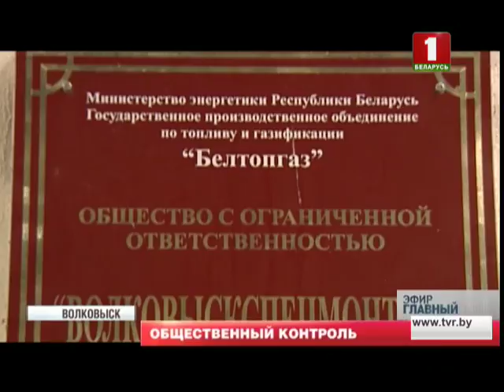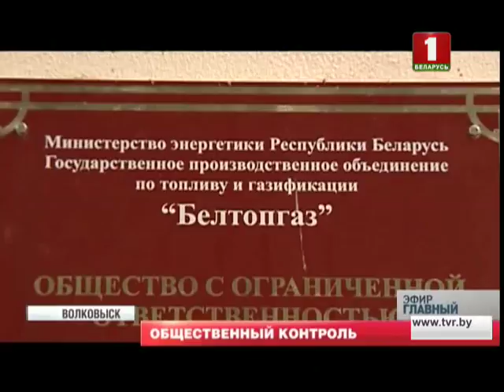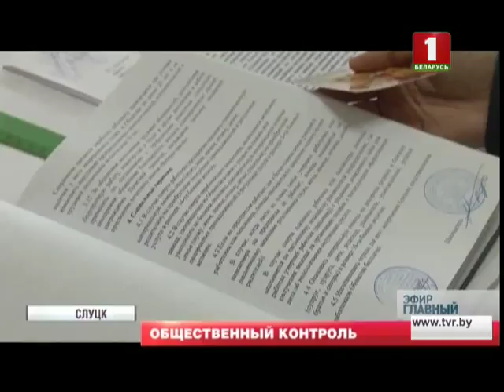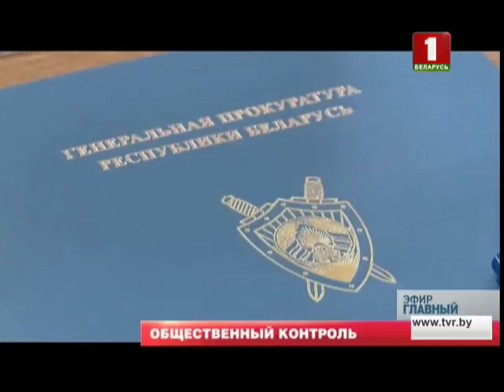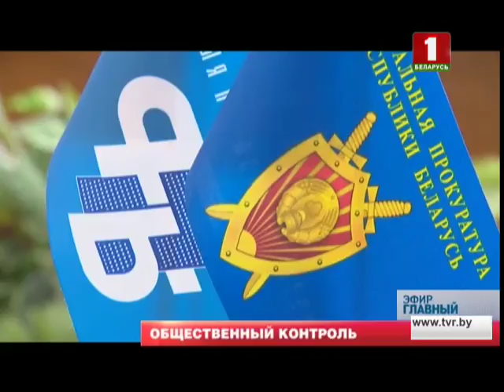Генеральный прокурор Беларуси и Председатель ФПС подписали соглашение о взаимодействии. Главный эфир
Разумеется, что упрощение условий ведения бизнеса - это дорога с двусторонним движением. Власть дает широкую полосу для свободной предпринимательской деятельности и в качестве движения на встречу требует всего лишь порядочности. Наш Президент это особо подчеркивает: "Хотели максимальной самостоятельности - пожалуйста, но ответственность берете на себя". Это касается не только прилежания в обращении с Налоговым кодексом, но и самое главное, на чем настаивает власть, в обращении с людьми.

В Беларуси выполнение законодательства о труде контролируют госорганы. Но есть еще один действенный механизм - это общественный контроль. Его осуществляют профсоюзы. Федерация активно практикует работу выездных приемных. Помочь разобраться с проблемой, а порой и отстоять законные права трудящимся помогают правовые инспекторы. Только в первом полугодии профсоюзные юристы выявили без малого 21 тысячу нарушений трудового законодательства. Теперь контролировать соблюдение норм профсоюзы будут совместно с прокурорским надзором.

На неделе два ведомства договорились о сотрудничестве и подписали соглашение. Ольга Масловская изучила документ.